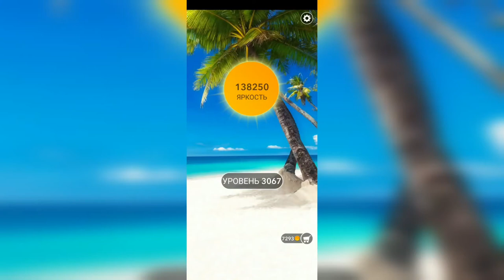Word / Слово Крест: Поиск русского кроссворда / Уровень 3067